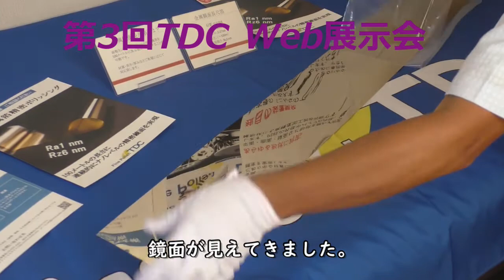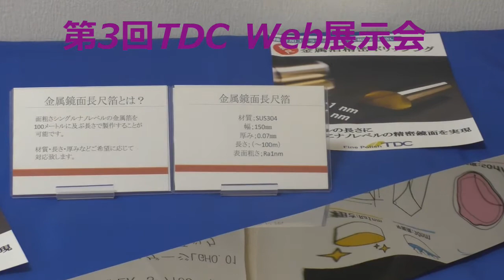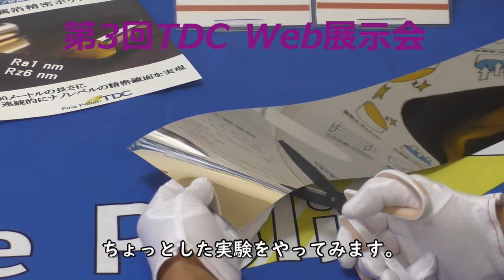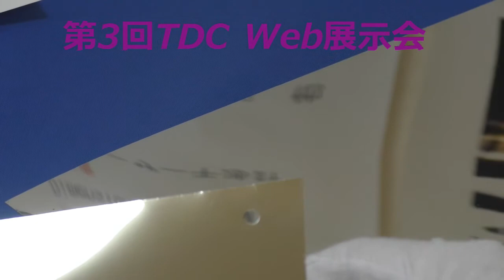第3回TDC Web展示会 金属鏡面長尺箔のご紹介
今回ご紹介する展示品は「金属鏡面長尺箔」です。
100Mにも及ぶ長さの箔を連続して鏡面にすることが可能となりました。

超精密加工・ラップ研磨加工のTDCは独自の技術開発とノウハウの蓄積により、超精密ラップ・超精密研磨の分野で世界最高水準の研磨加工技術を確立しました。
個々の精度を実現することから、複合的な精度出しまで得意としています。
平面のみならず曲面、球面、内径や外径の研磨も可能で、お客様の求めるあらゆる形状に対応します。
お客様ひとり一人に寄り添い、感動を創造するものづくりをご提供いたします。